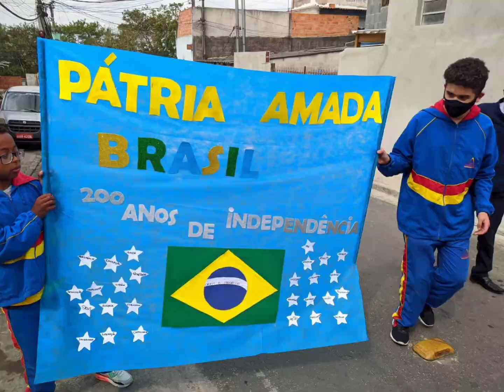Desfile em homenagem aos 200 anos de Independência do Brasil. 🇧🇷🇧🇷🇧🇷